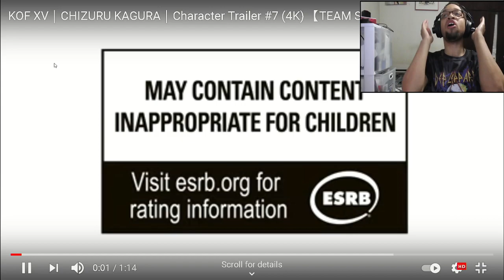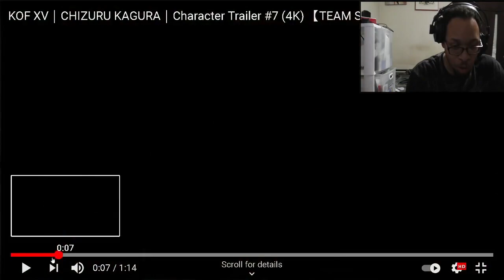KOF XV｜CHIZURU KAGURA｜Character Trailer #7【TEAM SACRED TREASURES】REACTION